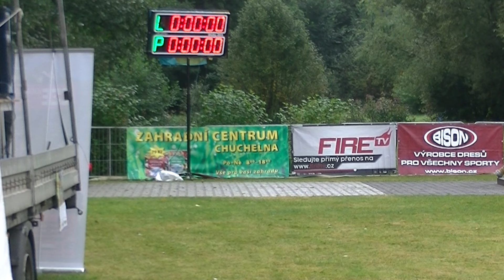Jílové EXČR Benešov u SM 2016